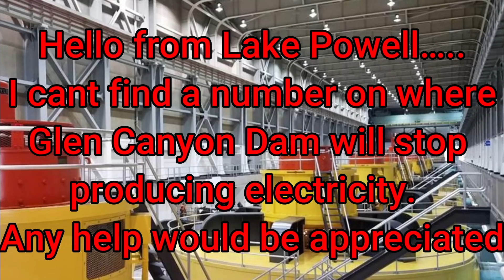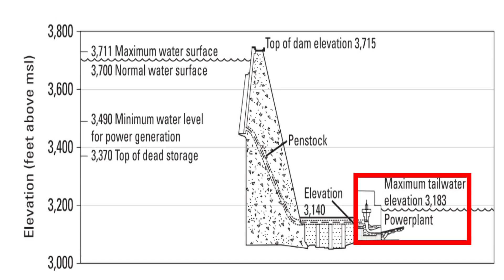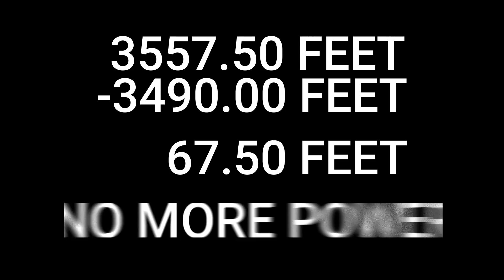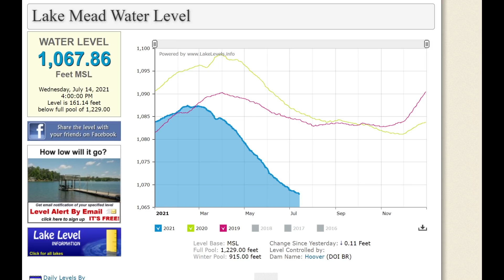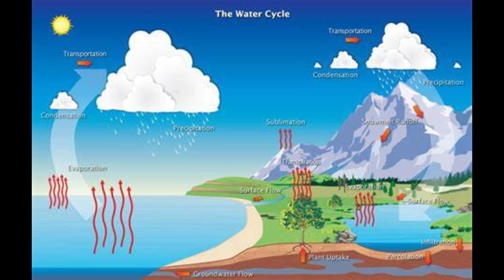LAKE MEAD UPDATE 7 14 21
I discussed the water levels at Lake Mead and Lake Powell. I also talk about the water level at Lake Powell where it no longer will be able to produce power. I also talked about the California aqueduct.